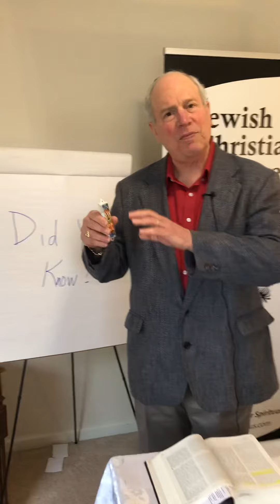Did you know... about Jesus and mezuzahs?